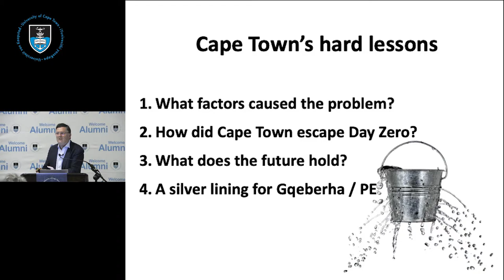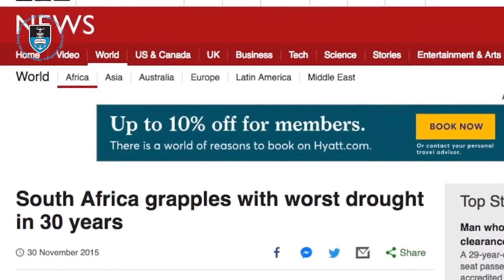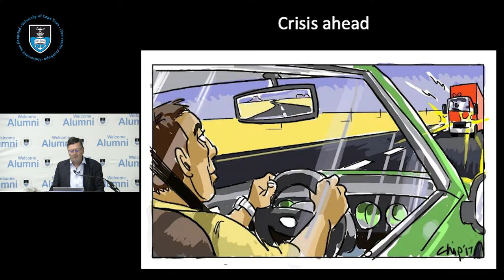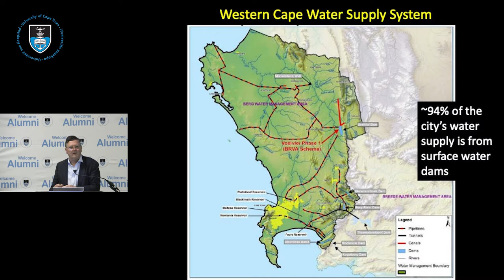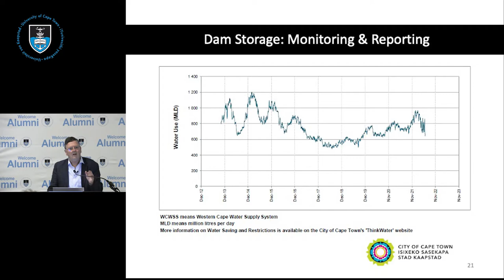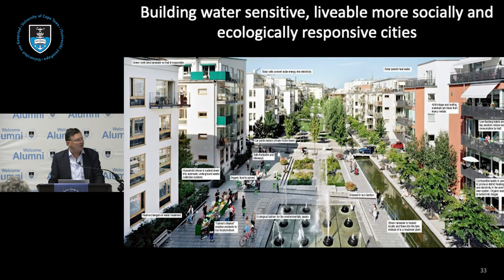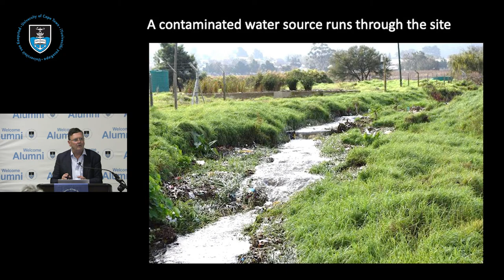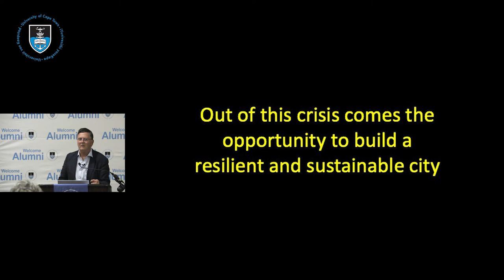Full Speech Dr Kevin Winter 'How Cape Town dodged Day Zero learning from the crisis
Dr Kevin Winter is the lead researcher of the University of Cape Town’s Future
Water Institute and a member of the City of Cape Town’s Section 80 Water Resilience
Committee. During Cape Town’s 2017-18 water crisis he was one of the experts most
frequently asked to contribute to the understanding of the public (and of government
officials) in relation to the origins of the water crisis and its possible solutions.